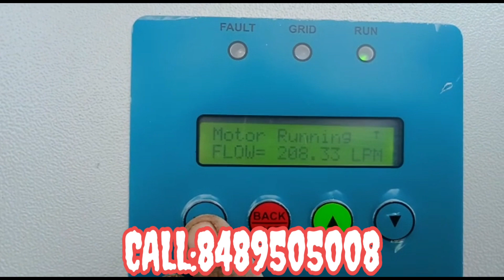400அடி போர்வெல்க்காக 3HP சோலார் பம்ப்🌱 விருதுநகர் மாவட்டம், சாத்தூர் அருகில் பந்துவார்பட்டி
விருதுநகர் மாவட்டம் சாத்தூர் அருகே பந்துவார்பட்டி என்னும் கிராமத்தில் 400 அடி போர்வெல் காக 3HP சோலார் பம்ப் அமைத்துள்ளோம் இதுபோலவே உங்களுடைய இடங்களிலும் சோலார் வாட்டர் பம்ப் தேவைக்காக தமிழ்நாடு முழுவதும் நீங்கள் எங்களை தொடர்பு கொள்ளலாம்.. நன்றி